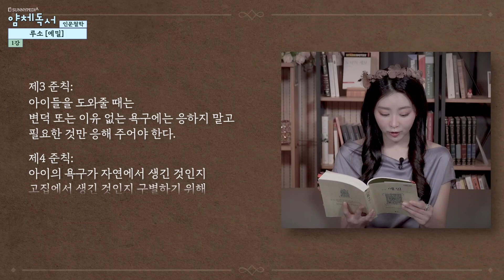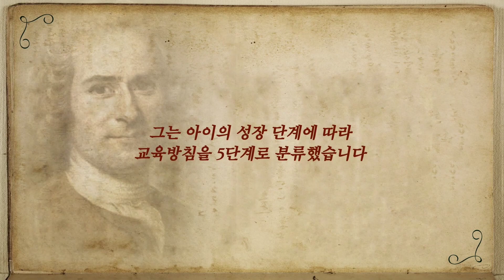지금이라도 귀농해야 하나..(?) 장 자크 루소의 자연주의 철학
“자연으로 돌아가라(Retour à la nature)!”

프랑스의 계몽주의 철학자 장 자크 루소 가 남긴 유명한 말이죠.
여기서 ‘자연(nature)’이란 무엇을 뜻할까요?
시끄럽고 정신 없는 도시를 떠나 아름다운 산, 들, 바다로
귀촌(歸村) 하라는 뜻일까요?

루소는 ‘인간은 조물주의 손을 떠날 때는 좋았으나 인간의 손에서 타락한다’고 주장하며,
‘있는 그대로의 인간’의 모습을 최대한 지키는 가운데
바람직한 시민을 육성할 수 있는 방법에 대해 고민했죠.

이러한 그의 자연주의 교육론이 바로 그의 대표 저작인
에밀 또는 교육론에 관하여(Emile, ou De l'Education)(1762)에 드러나 있어요.

루소의 대표작이기도 한 이 책의 내용과 의미에 대해
저와 함께 자세히 알아보실게요 🥰